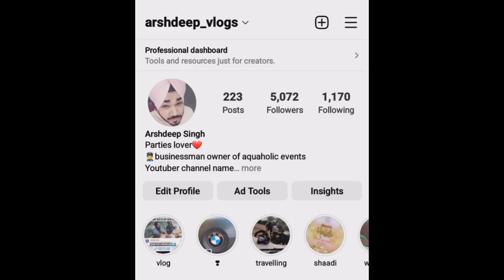find a Mizo teacher learning Mizo language